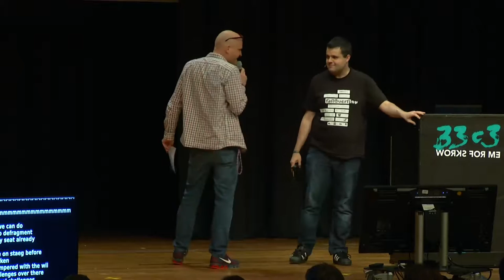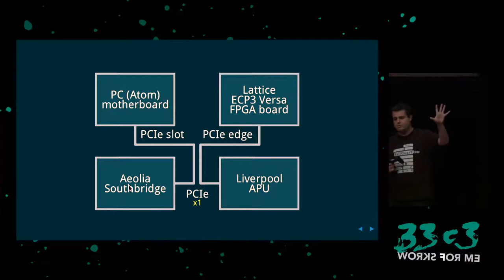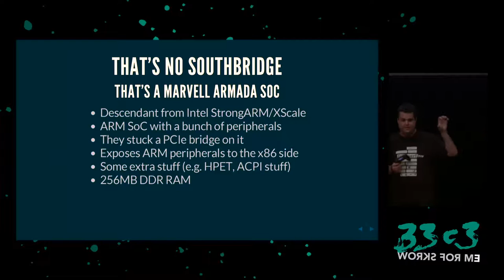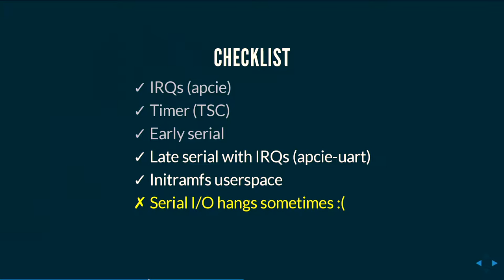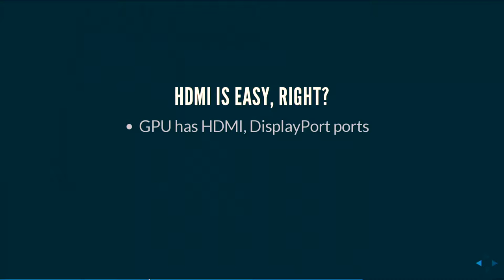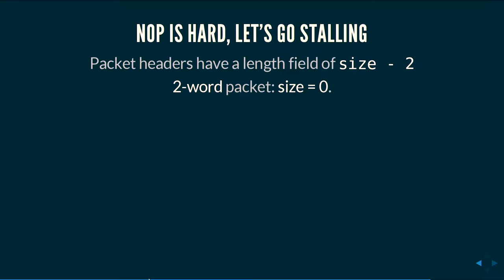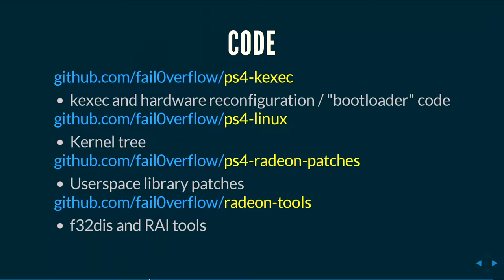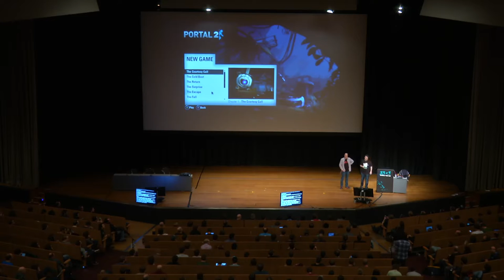Console Hacking 2016 (33c3) - deutsche Übersetzung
PS4: PC Master Race

Last year, we demonstrated Linux running on the PS4 in a lightning talk - presented on the PS4 itself. But how did we do it? In a departure from previous Console Hacking talks focusing on security, this year we're going to focus on the PS4 hardware, what makes it different from a PC, and how we reverse engineered it enough to get a full-blown Linux distro running on it, complete with 3D acceleration.

['marcan']